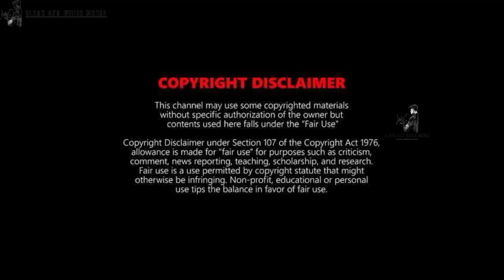BRO DADDY | Official Trailer | Hotstar | Prithvira S. | Mohanlal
Bro Daddy is an upcoming Indian Malayalam-language comedy-drama film directed by Prithviraj Sukumaran and produced by Antony Perumbavoor through Aashirvad Cinemas, with a screenplay by Sreejith.N and Bibin Maliekal. The film features an ensemble cast led by Mohanlal, Prithviraj Sukumaran, Meena, Kalyani Priyadarshan, Unni Mukundan, Lalu Alex, Murali Gopy, Kaniha and Soubin Shahir. The music along with backgroundscore for the film was composed by Deepak Dev.

JAI HIND
JAI BHARAT